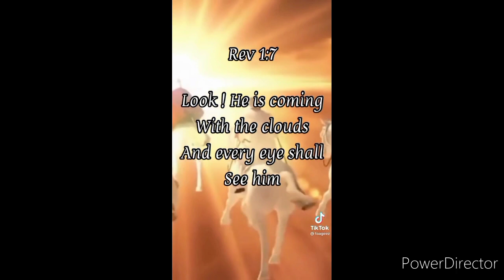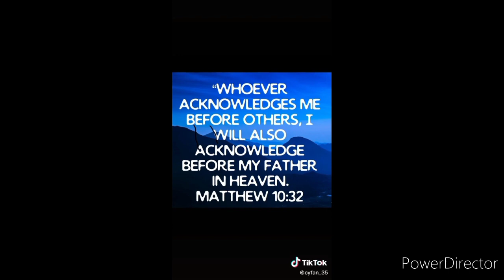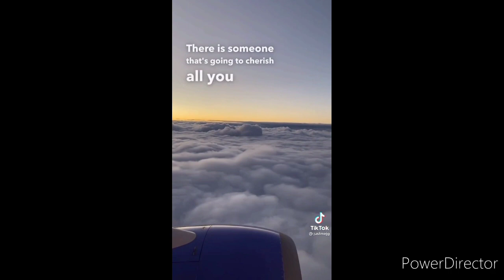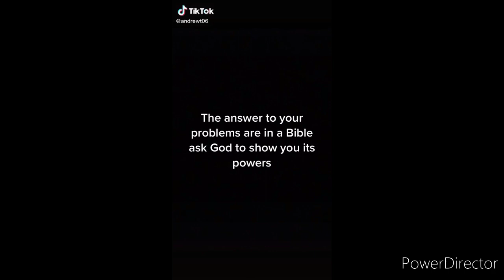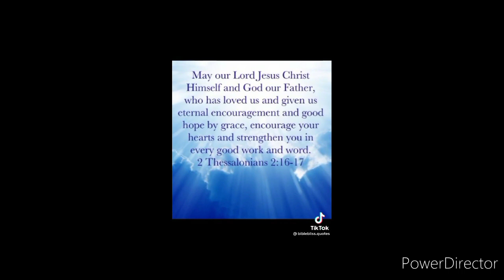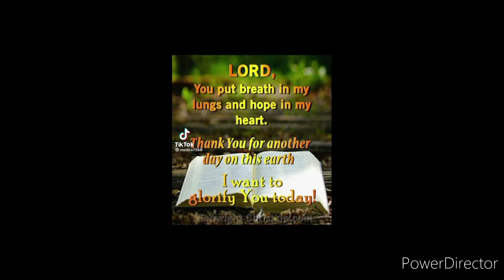POWERFUL MESSAGE TO U👈🙏🙏🙏🙏🙏